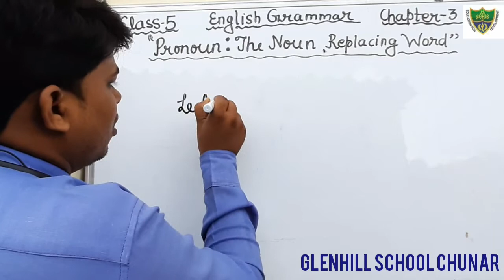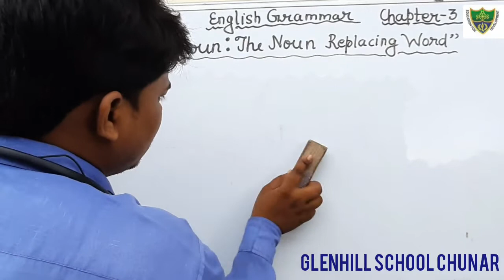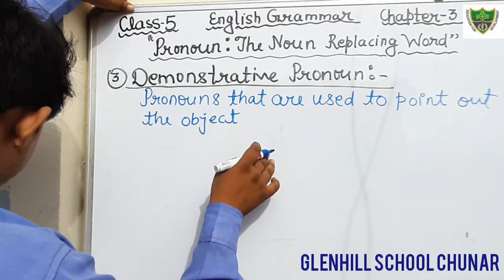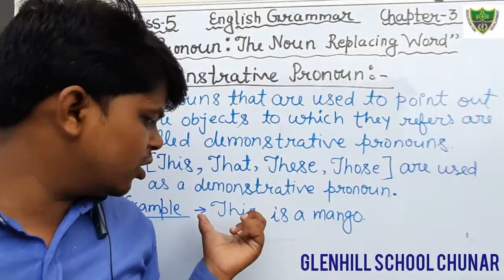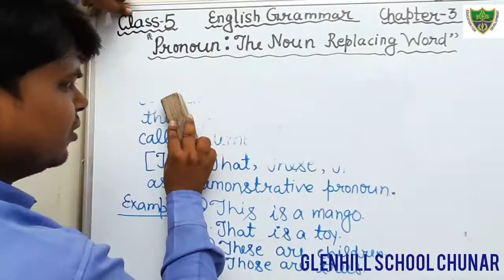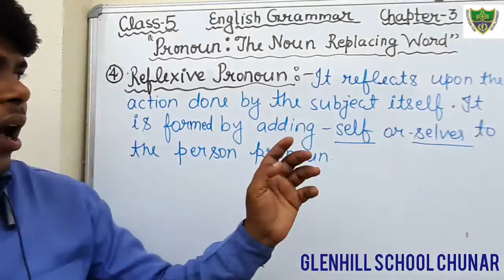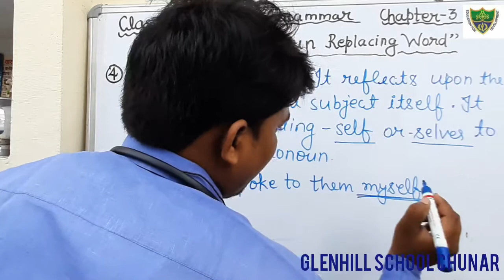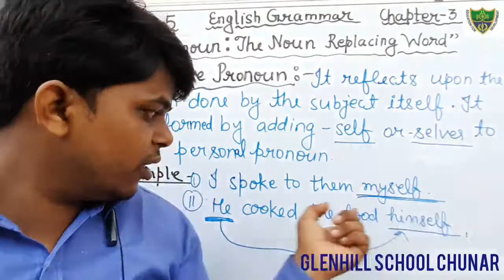Class-5, English Grammar, Ch-3"Pronoun:The Noun Replacing Word"{Demonstrative & Reflexive Pronoun}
05/08/2020
Demonstrative & Reflexive Pronoun {Meaning with example}